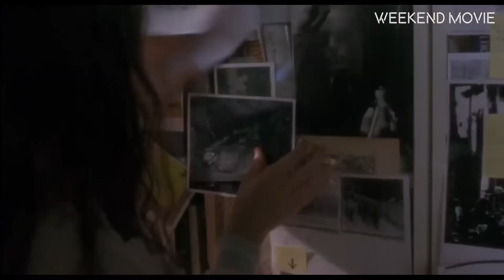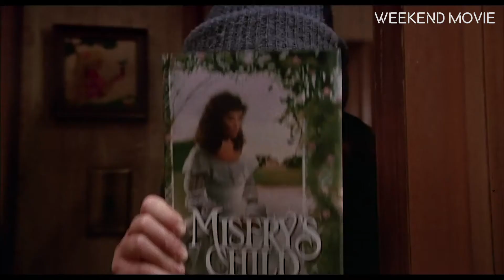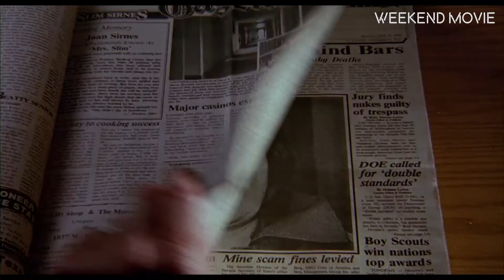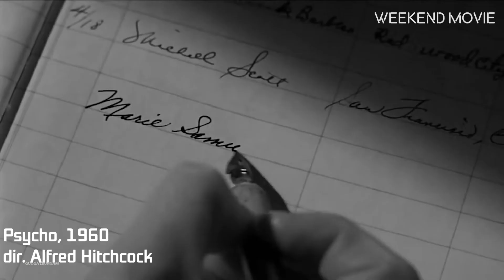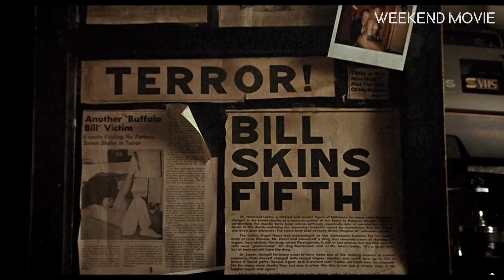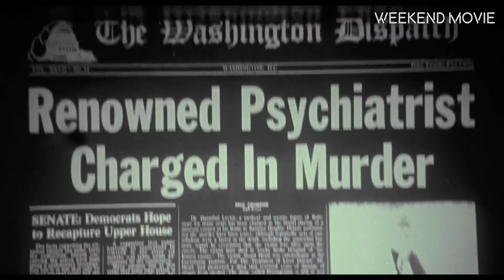Top 7 best thrillers of the 20th century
Top 7 best thrillers of the 20th century (Part 1)

Top 7 best thrillers of the 20th century (Part 2) - Coming soon